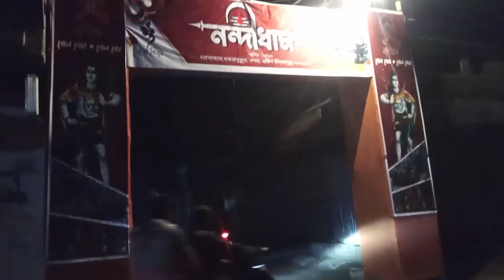মহা শিব রাত্রি | MAHA SHIB RATRI | BOOM🔱🌼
নমস্কার বন্ধুরা Sujit travel&vlog এর আরো একটি নতুন ভিডিওতে আপনাদের স্বাগতম,
Maha shib ratri
মহা শিব রাত্রি
Shibratri
Nayabazar Nandi Dham
Nayabazar hat khola Shib ratri
Nandi Dham
Nandi Dham Darshan
Nandi Dham yatra